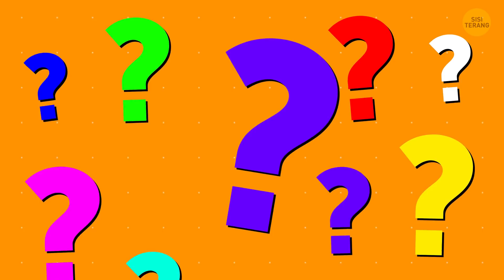Apa yang Terjadi Jika Kamu Punya Kekuatan Merasakan Warna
Jika kita bisa merasakan warna, seperti apa rasanya? Itu seperti pertanyaan hipotetis, tapi ini yang terjadi kepada saya baru-baru ini! Saat itu hari Minggu pagi, dan saya menggoreng telur untuk sarapan. Tapi ada yang aneh. Entah itu telurnya atau saya. Kamu pernah makan telur goreng, 'kan? Biasanya rasanya seperti… telur. Tapi kali itu, bersama telur itu, saya juga bisa mencicipi lemon, yoghurt vanila, dan bahkan kertas. Apa pun alasannya, saya memutuskan bahwa saya cukup sarapan teh untuk hari itu. Tapi begitu meminumnya, saya meludahkannya. Apa itu? Apakah saya memasukkan sesendok lada hitam ke sana?

Saya mencoba makan beberapa stroberi tapi, bersama rasa stroberi yang normal, ada rasa cabai pedas. Tiba-tiba, saya mendapat pikiran aneh. Apakah saya... merasakan warna? Lalu saya ingat pernah membaca di sebuah artikel. Synaesthesia! Menurut satu teori, sinyal dari satu sistem sensor bisa berakhir di sistem lain. Misalnya, saat seseorang bisa melihat warna musik atau merasakan aroma kata. Hal seperti itu terjadi kepada bayi baru lahir. Dan hal serupa terjadi kepada saya...